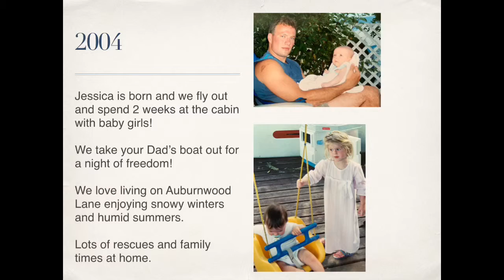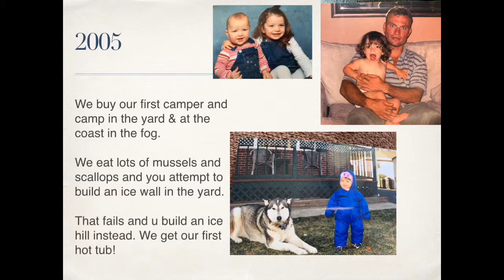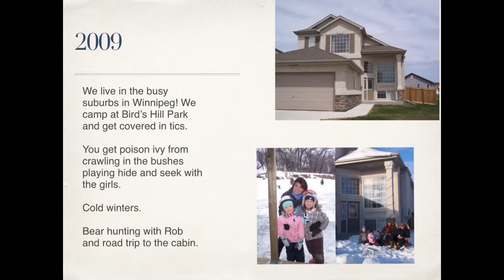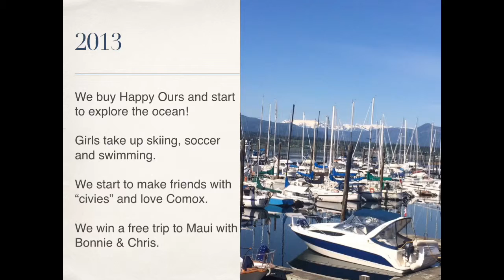A soul mate summary of our life & Happy 50th Geoff Postle.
Happy 50th Birthday to my soul mate Geoff Postle.  After 20 years of marriage I have summarized each year of marriage with the highlights. What I didn’t highlight are the beautiful daily moments of love and companionship that I will forever treasure. ❤️‍🩹